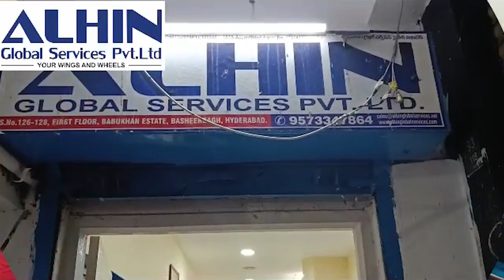MLA Jaffar Hussain Meraj Distributed 650, Bedsheets, Blankets, Honey Bottles In Girl Students | Hyd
MLA Jaffar Hussain Meraj Distributed 650, Bedsheets, Blankets, Honey Bottles In Girl Students | Madarsa Jamia Ayesha Niswan |@Etnewshyderabad

FOR DETAILS:-
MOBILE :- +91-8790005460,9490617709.